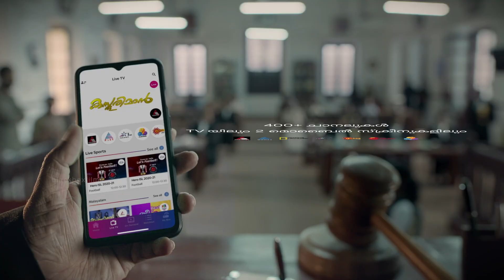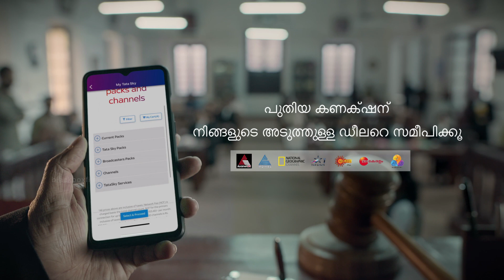Tata Sky + Asianet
Production House: Black Box Films
Executive Producers: Krishnakumar Ramakumar & Gowri Krishnakumar
Director: Yokesh R
Creative Producer: Suchita D Prasad
Administration: Rizwana Rahamath & Ramu S